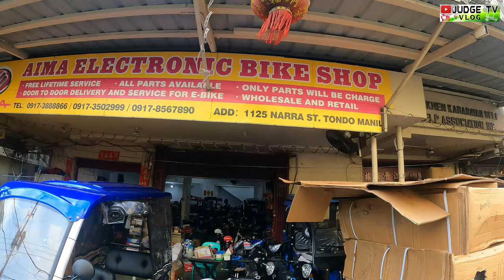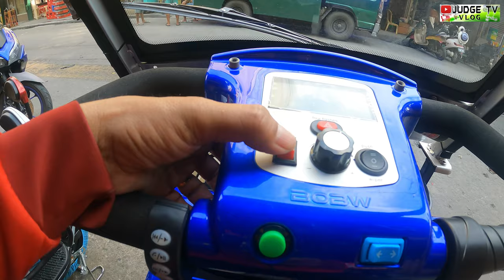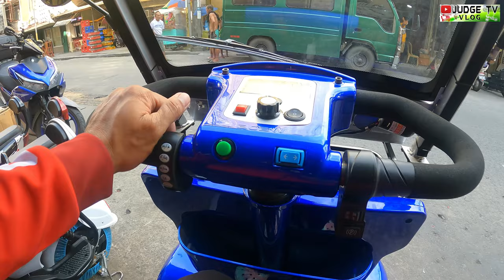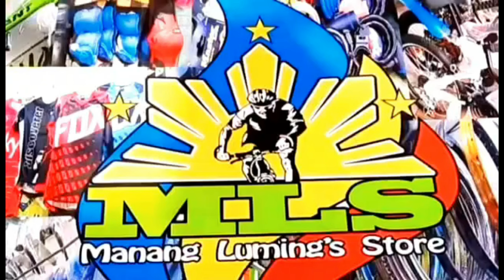MINI ELECTRIC GOLF CART BAGONG DATING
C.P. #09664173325